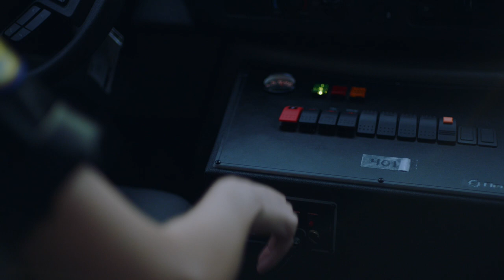Life on the Frontline + Royal Ambulance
In April of 2021, we had the opportunity to partner with Workplace from Meta on a feature in their blog “Deskless, Not Voiceless”. Workplace saw Royal’s team engaging, collaborating and connecting, on the platform, creating a unique community, and wanted to include Royal in their study: “The Frontline Barometer”.

The short film: “Life On the Frontline” is about human connection, highlighting the moments that matter between our patients, team members and leadership. As we know, most people, (sometimes even friends and family) don't know what it’s like to be in your shoes. Capturing the emotion and empathy involved in your role is an attempt to translate life on the frontline to someone without that experience.

Beyond the shadow of a doubt, this opportunity would not have been possible without our engaged team members. Thank you so much for everything you do. It's not every day that we have the chance to participate in a Hollywood caliber production. A special thanks to our real life superheroes, Rachel, Grant, Shena, Eve, and Jacob.